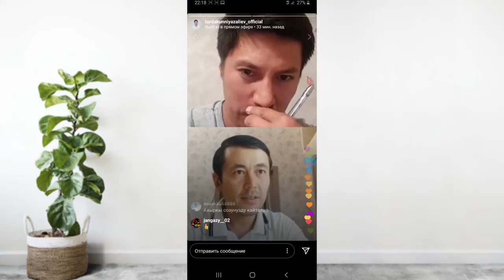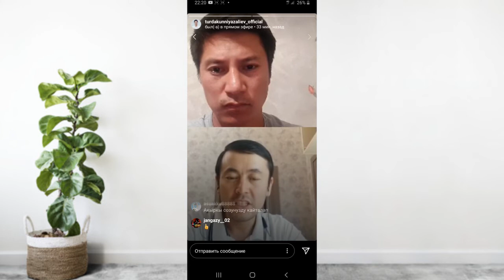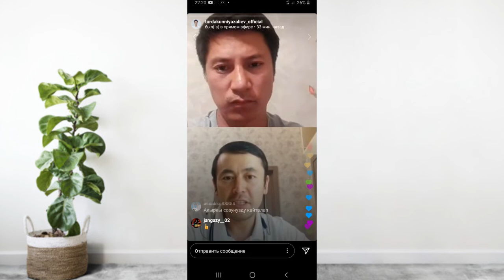Кедей ѳлкѳ саясатчы, бай ѳлкѳ саякатчы!!! | Нуржигит Кадырбеков